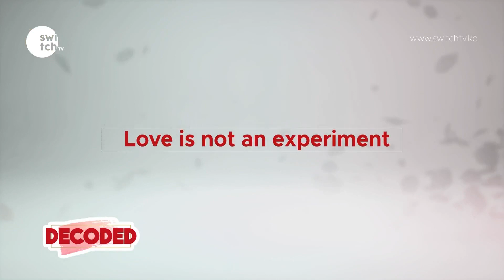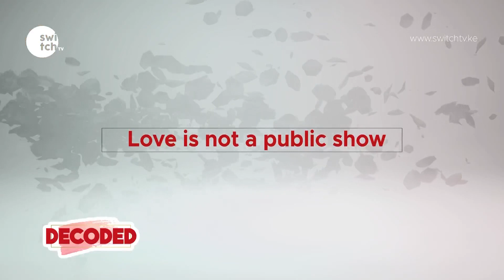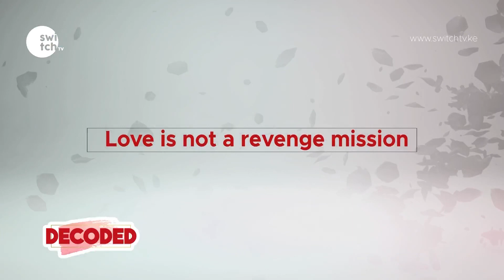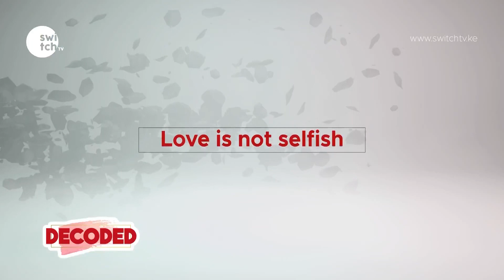What about a "road test"? How do I know he loves me? Dayan brought his dear Wife to the interview